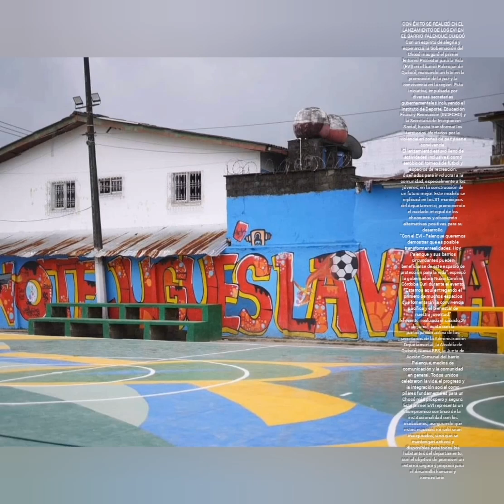CON ÉXITO SE REALIZÓ EN EL LANZAMIENTO DE LOS EVI EN EL BARRIO PALENQUE, QUIBDÓ